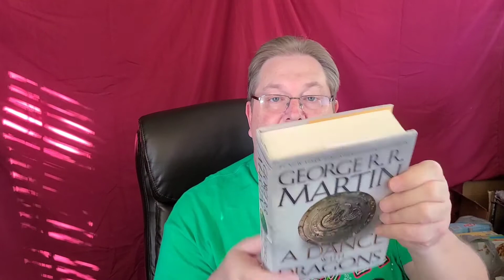SARTHS CHALLENGE!! Check out the video to see what it all means.....WOOHOO!!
Chuck from Back Road Bidder – Chuck, challenged me to participate in the SARTHS challenge, which is really an opportunity to promote my home business. SARTHS stand for Support A Reseller This Holiday Season!! Below are Ebay links to the items I showcase in this video. Also there are links to the other channels I mention. Thanks!
My Ebay store

Here are the 10 items featured in this video.
Darth Vader Red Tank Top XXL
Darth Vader Shiny Black Finish on XL white shirt
Looney Tunes St. Patrick’s themed tie
Majorette Coca-Cola Corvette toy car
GOT Trivia Board Game, open box
Hershey’s Coffee Cocoa Mug Cup
A Dance With Dragons, George R.R. Martin
1988 Nascar Talladega Seat Cushion
Jim Beam Boot Shot Glasses
Nat’l Lampoon’s Christmas Vacation set